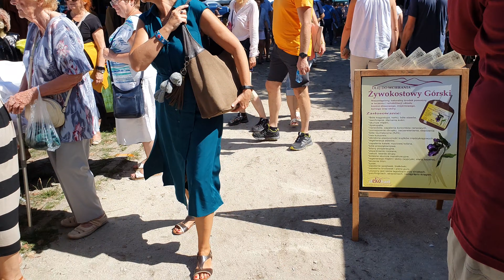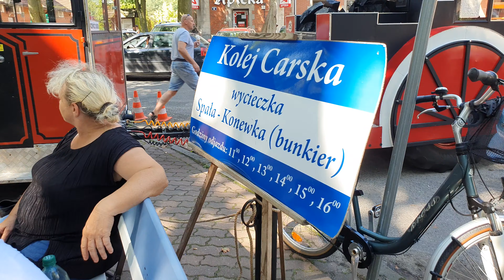Jarmark Spalski - Spała 11.08.2019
Druga niedziela miesiąca. Jarmark Spalski. Byłam już chyba z 10 razy a dziś znów mnie zaskoczył. Ilość sprzedających chyba dwa razy większa, niż zwykle :) Przepiękne starocie, antyki, szpargaly ze strychu, nawet kwiaty i krzewy, które też uwielbiam i nie omieszkałam kupić sobie budlei, której jeszcze nie mam w ogródku. Każdy znajdzie tutaj coś dla siebie, Spała jest w pierwszej trójce moich ulubionych targów staroci. Tu zawsze jest pięknie!